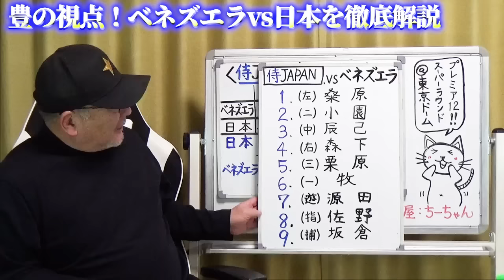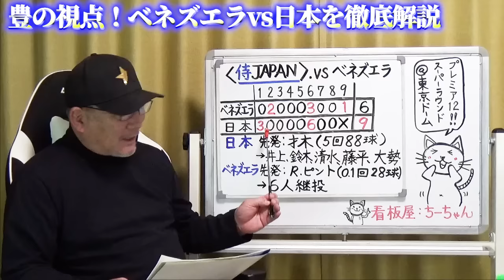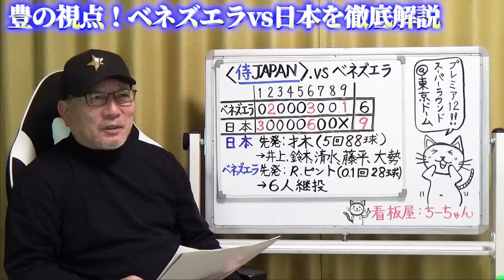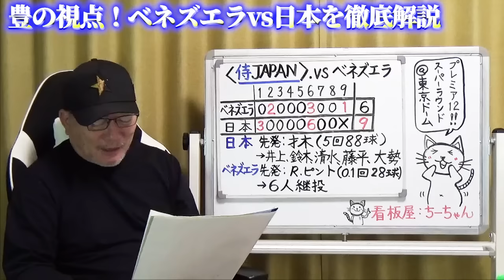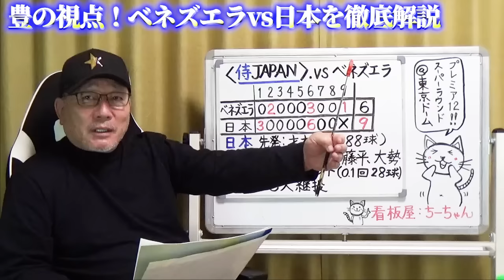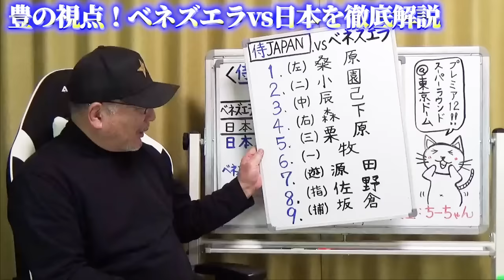【侍ジャパン解説】日本がベネズエラに逆転勝利！国際大会26連勝で決勝進出か？「井端監督の打順の組み方が素晴らしい‼︎」坂倉が悔しさを払拭するHR!!ベネズエラに逆転勝ちの侍ジャパンを徹底解説‼︎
■ラグザス　presents　第3回WBSCプレミア12　スーパーラウンド　日本 9ー6 ベネズエラ（22日　東京ドーム）

日本がベネズエラに勝利し今大会無傷の7連勝、国際大会は19年プレミア12のメキシコ戦から26連勝となった。これでスーパーラウンド2勝0敗となり、19年の第2回大会に続き2大会連続の決勝進出に大きく前進した。

○取材していただきました↓
【前半】